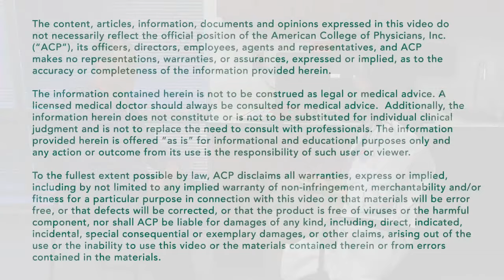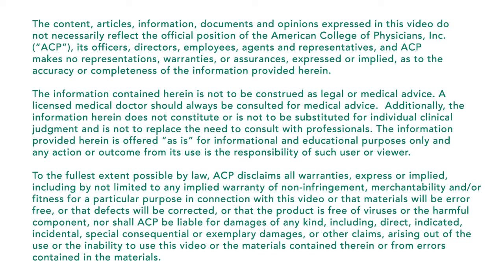Doctor-Patient Cost of Care Conversation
Healthcare Transparency: Talking to Patients about the Cost of Their Health Care.